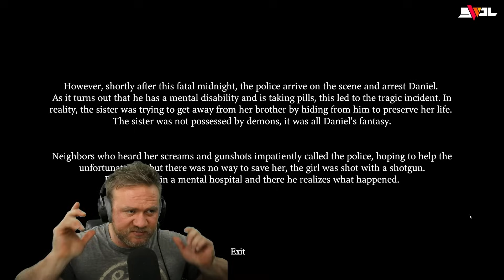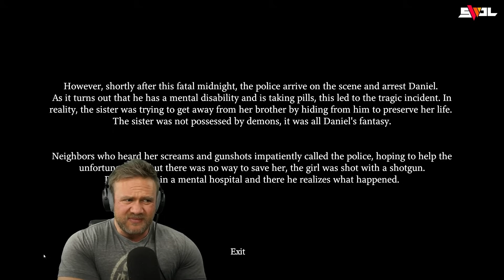FATAL MIDNIGHT Is Absolutely TERRIFYING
Fatal Midnight is an indie horror game where the player wakes up to noises inside the house caused by his demonically possessed sister. Fatal Midnight has the player search all around the house while facing crazy jumpscares along the way. Fatal Midnight was co developed by one of my favorite indie horror gaming devs, N4ba. Currently this Fatal Midnight is a short horror gaming demo that could get further development based on the response the game receives so be sure to check this game out and show it some love. Fatal Midnight has an excellent tone, terrifying jumpscares and an interesting plot twist you wont see coming!